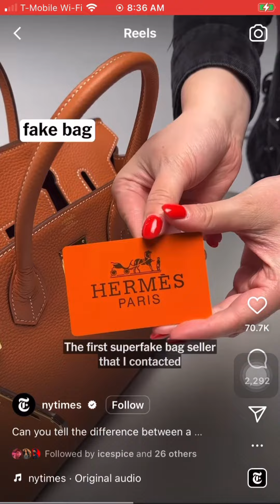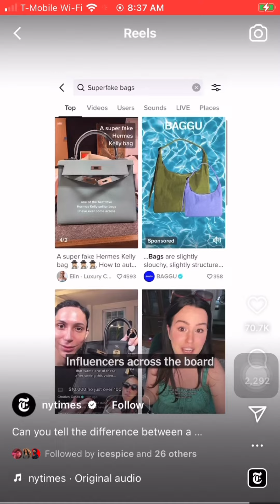Unveiling Exquisite Inspired Creations: Faux Birkin Adventures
Welcome to FakeFinds Unveiled, where we explore the fascinating world of meticulously crafted faux Birkin bags. Join us as we delve into the artistry behind these replica treasures, discussing the latest designs, detailing the craftsmanship, and sharing tips on spotting the most convincing replicas. Whether you're a fashion enthusiast or curious observer, buckle up for an intriguing journey into the realm of high-quality imitation Birkins.